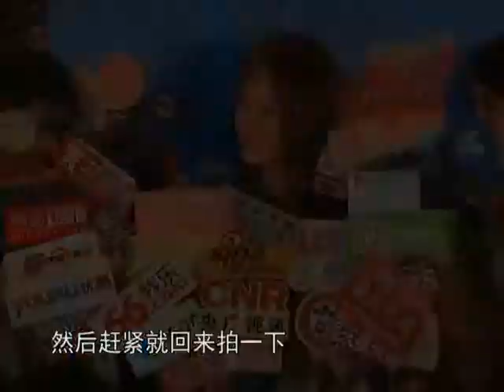安以轩羞穿比基尼秀美腿 奔走朋友饭局忙"相亲"